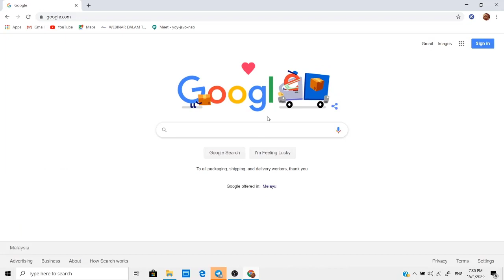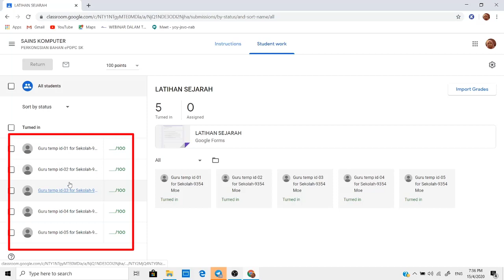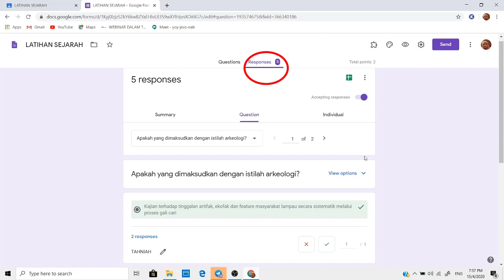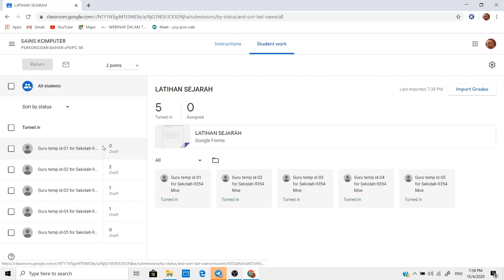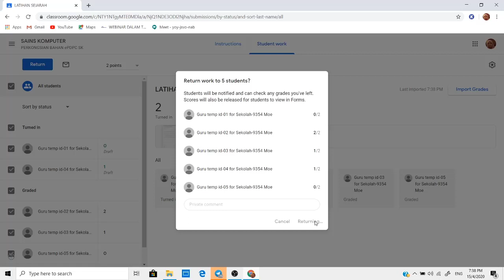GOOGLE CLASSROOM PANDUAN GURU MENYEMAK QUIZ ASSIGNMENT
Pnaduan guru untuk menyemak quiz assignmnet